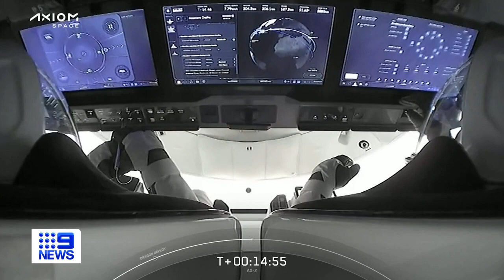Four launch to space on multimillion-dollar SpaceX flight | 9 News Australia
Saudi Arabia’s first astronauts in decades have rocketed toward the International Space Station on a chartered multimillion-dollar flight Sunday.